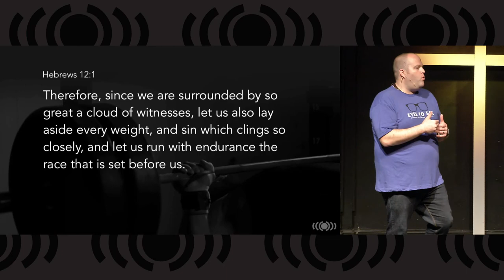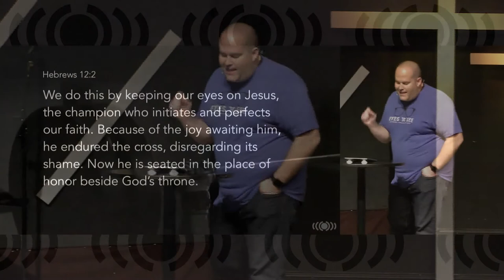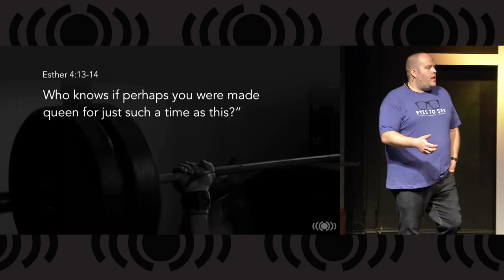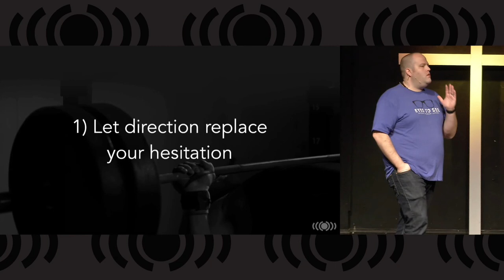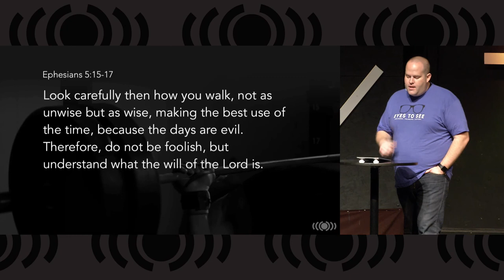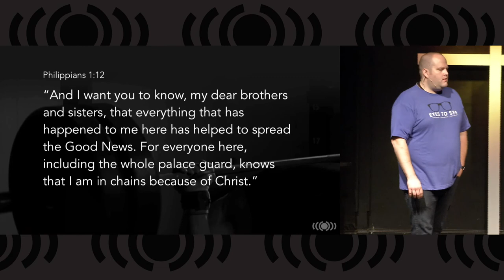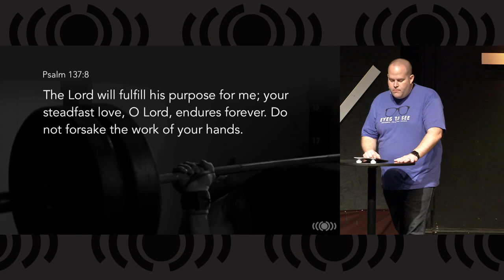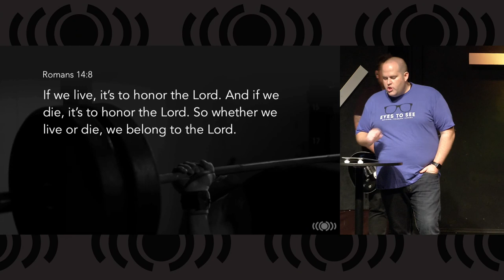3. Running with Giants - Esther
Zach Gibson is back today to bring us a message on Esther. He'll be discussing how God has given each of us a purpose and how we can discern what that purpose may be.